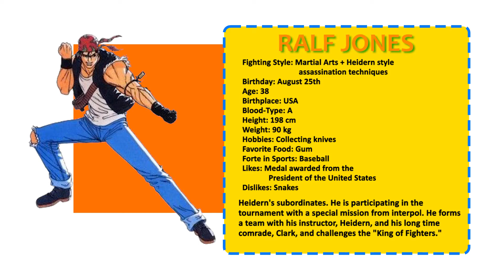King of Fighters '94 - Ralf (Profile)